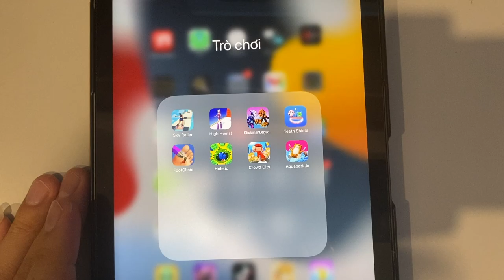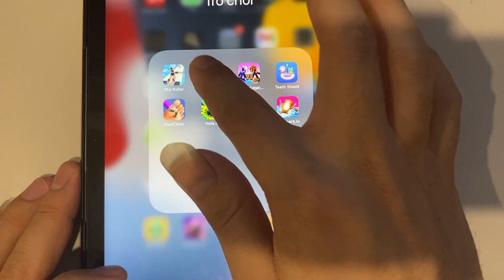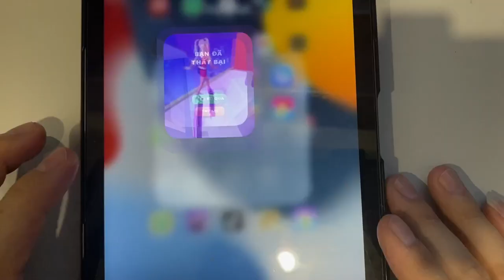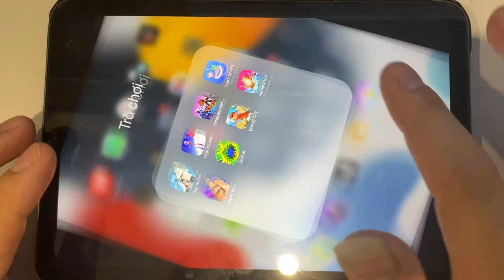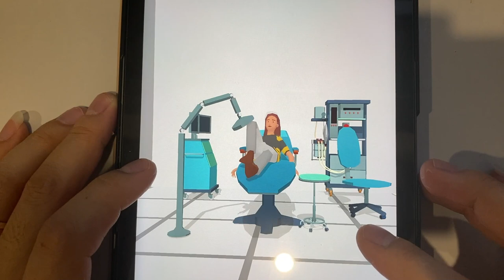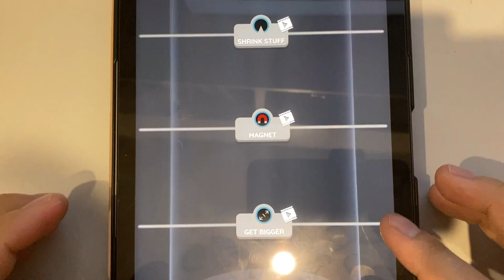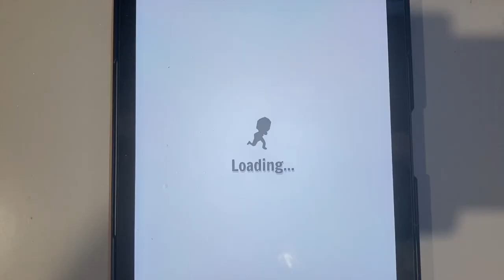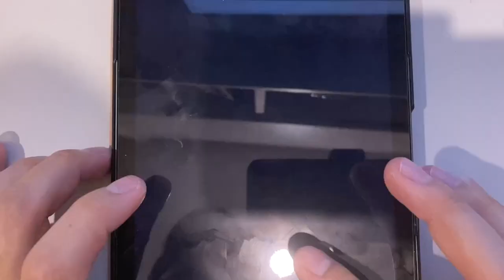Sky Roller | High Heels | Stickman Legacy | Teeth Shield | Foot Clinic | Hole.io | Crowd City....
Sky Roller | High Heels | Stickman Legacy | Teeth Shield | Foot Clinic | Hole.io | Crowd City | Aquapark.io